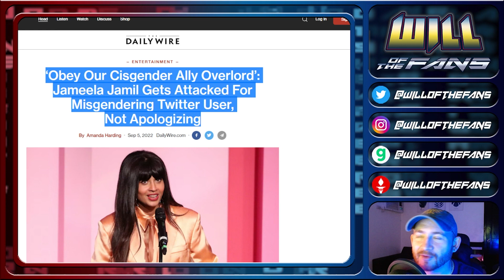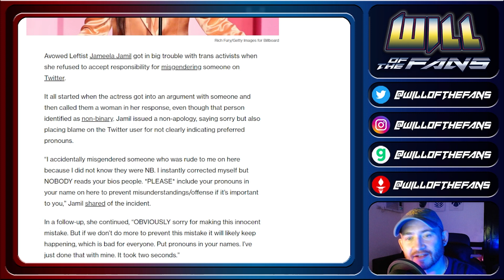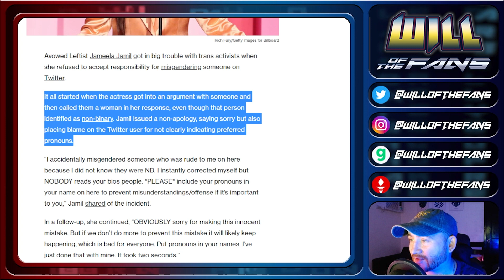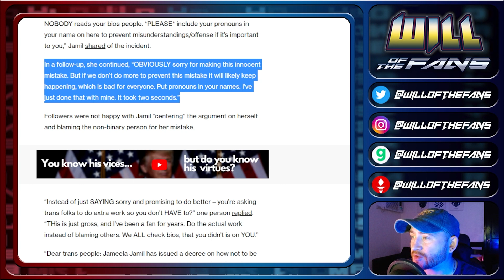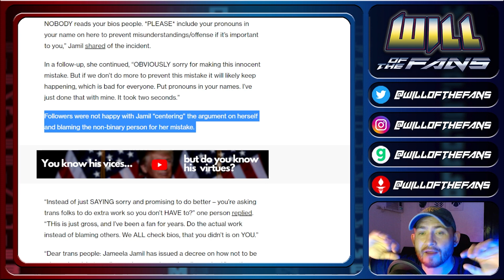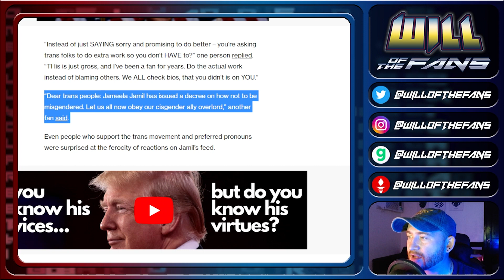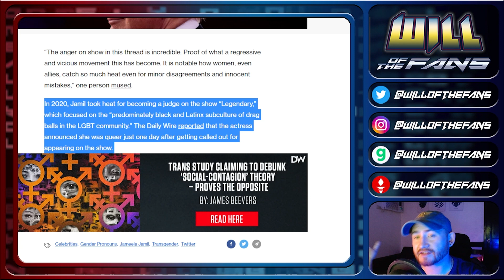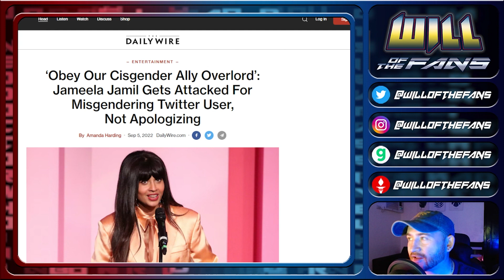SHE HULK Actress CANCELLED By Her OWN WOKE Fans! You GET What YOU DESERVE!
SheHulk actress JameelaJamil has messed up and dared to misgender someone. While most normal people don't care, SJWs are mad! Still, she didn't bend the knee or tell them no, she's BLAMING THEM!